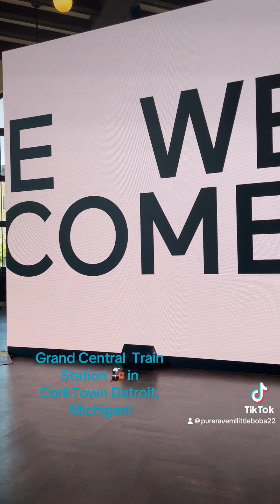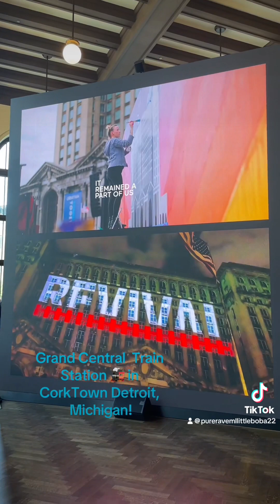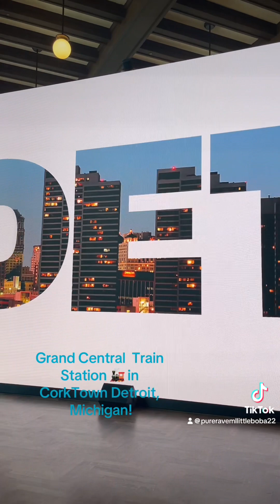Grand Central Station Train In CorkTown In Detroit, Michigan🙂🚂🚂🚂!